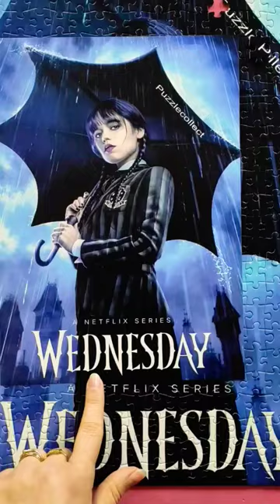Wednesday Addams Jigsaw Puzzle The Last Piece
Wednesday Addams Jigsaw Puzzle Challenge Video
This is Customised Jigsaw Puzzle, 500 pieces 🧩
Oddly Satisfying Video
The Last Piece of the Jigsaw Puzzle 🧩
Addams Family
Lady Gaga
Wednesday Dance